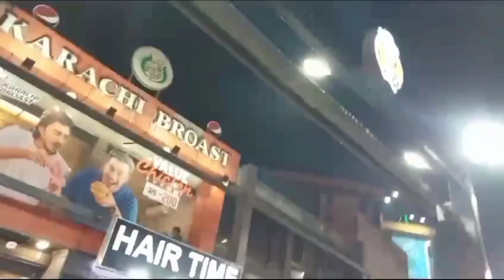Centre Se Sidhaa 😍 Karachi Broast Khanay Chale Gae ❤️ With Friends | Rana Warid Vlogs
Assalam Walikum Everyone Centre Se Sidhaa 😍 Karachi Broast Khanay Chale Gae ❤️ With Friends | Rana Warid Vlogs

Watch 1080P To Better Quality Results Thank you